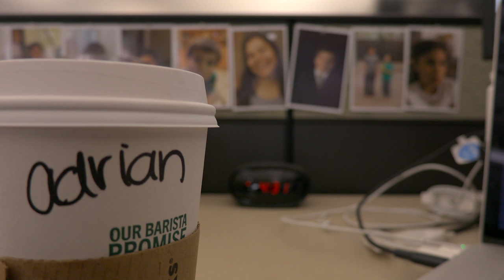Pork Chop Tuesday